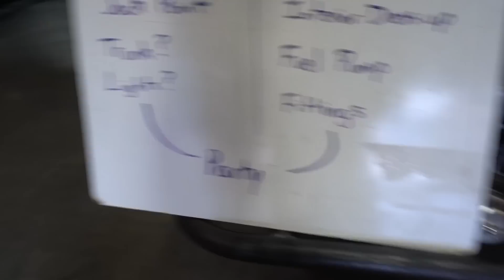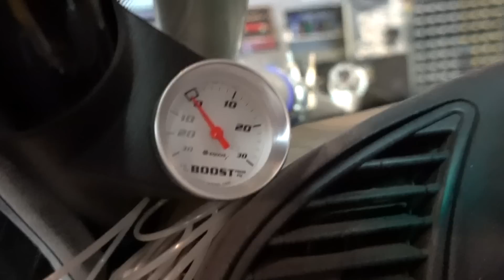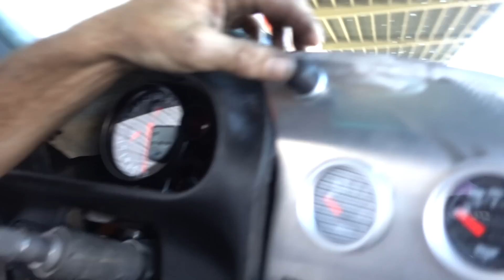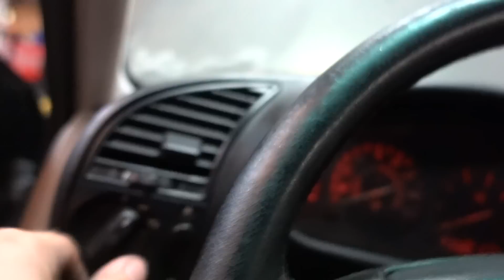Sh*tcar V2 Gets a Facelift, Weight Reduction, And Reviewed by HHIC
Our beloved Sh*tcar gets some much-needed cosmetic work to the front end - while Bad Daddy Braddy tries to scrub some weight off the car by taking pretty much everything out of the interior. Maybe even some stuff we still need.

DT #374